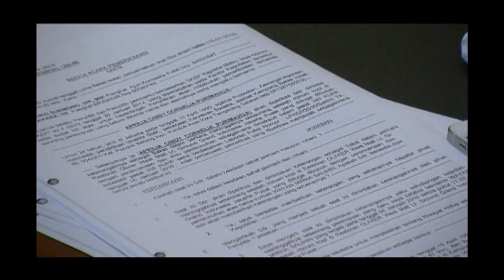Keluarga Mirna Ingin Jessica Dihukum Mati - Hot Shot 07 Oktober 2016